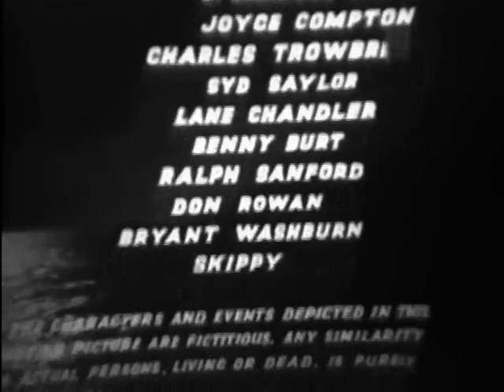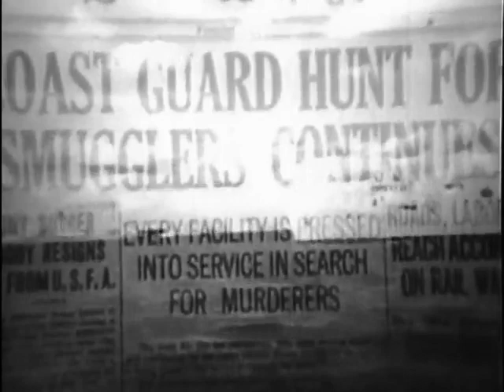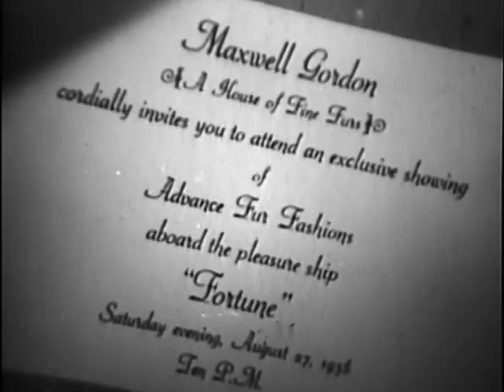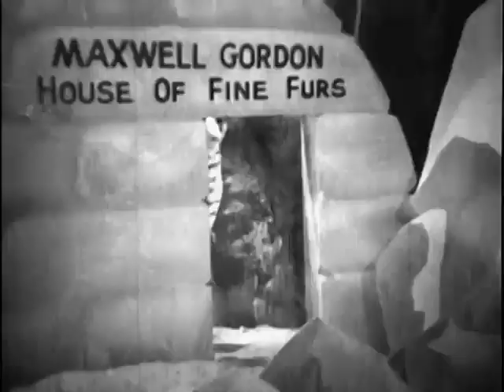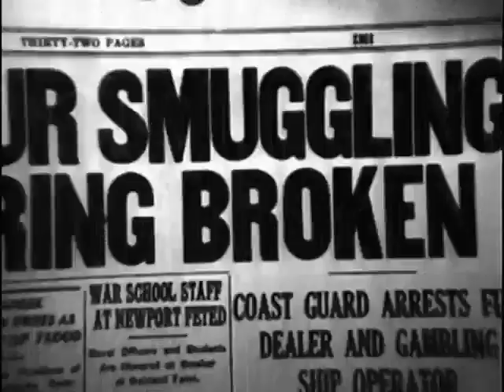Sea Racketeers - 1937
Sea Racketeers is a 1937 American film directed by Hamilton MacFadden and starring Weldon Heyburn, Jeanne Madden, and Warren Hymer.

Cast
Weldon Heyburn as Chief Bos'n Mate Jim Wilson
Jeanne Madden as Patricia 'Pat' Collins
Warren Hymer as Mate 'Spud' Jones
Penny Singleton as Florence 'Toots' Riley
J. Carrol Naish as Harry Durant
Joyce Compton as Blondie
Charles Trowbridge as Maxwell Gordon
Syd Saylor as Henchman Weasel
Lane Chandler as Lt. Hays (radio voice) / Insp. L. McGrath
Benny Burt as Henchman Maxie
Ralph Sanford as Henchman Turk
Don Rowan as Henchman Lew
Bryant Washburn as Wilbur Crane

Soundtrack
Penny Singleton (as Dorothy McNulty) "The Lady Wants To Dance"
Jeanne Madden - "What Do You Say?"
Jeanne Madden - "Let's Finish the Dream"
Jeanne Madden - "Even Since Adam and Eve"

"Sea Racketeers" is a free copyright movie.

Visit @Un mare di lana channel!